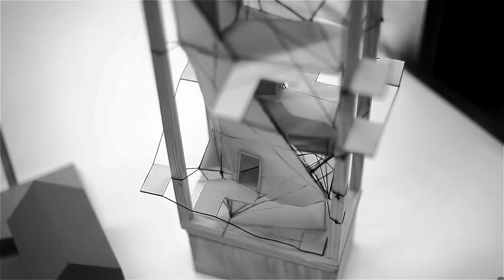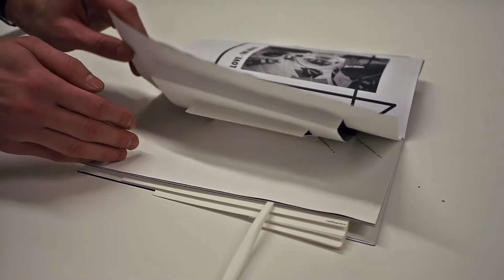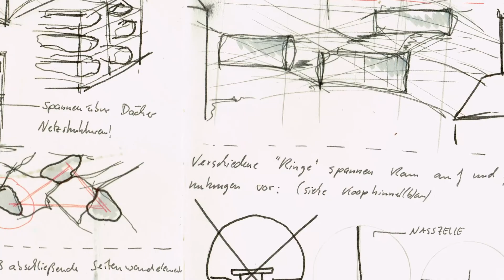Ausstellung mit Ideen zu Studentenzimmern bis 5 Juni im Foyer der RUB Mensa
Dass studentisches Wohnen von je her unkonventionell daherkommt, ist eine Vorstellung, die viele Menschen kennen. Wie unkonventionell es tatsächlich sein könnte, das zeigt die Ausstellung „2. Stadt der Entwurf eines Studentenzimmers“, die jetzt im Foyer der RUB-Mensa präsentiert wird. Bereits im Wintersemester 2014/15 hatten sich Architekturstudierende der Hochschule Bochum im Fach „Innenraum: Raum machen“ (Dozentin Agnes Giannone) mit diesem Thema auseinandergesetzt und es mit der Idee einer 2. Stadt in der Stadt verbunden.

Anlässlich seines 50-jährigen Jubiläums hat das AKAFÖ den daraus entstandenen Wettbewerb unterstützt und für die besten Konzepte und Entwürfe der größtenteils in Teams entstandenen acht Arbeiten insgesamt 1500 Euro Preisgelder gestiftet.